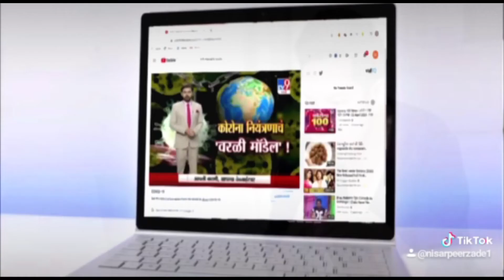नेशनल हाई वे पर बरसाती पानी का जमाव, दुकानदार परेशान